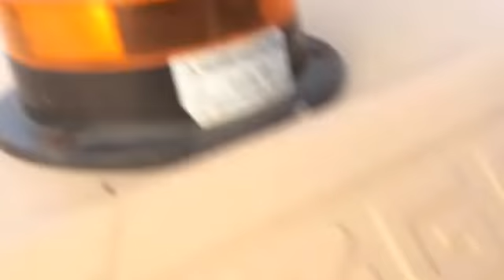Baton Part 4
First vlog, yay